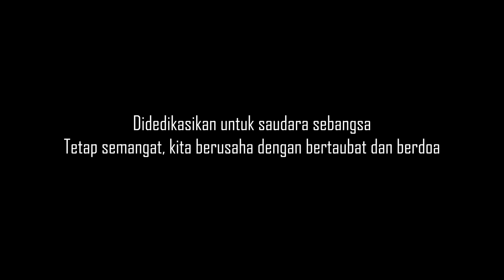Derita Dunia (Puisi COVID-19) - Muhammad Ramzi Daffa Taslimin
Puisi tentang COVID-19 dalam salah satu karyanya berjudul Derita Dunia Oleh Muhammad Ramzi Daffa Taslimin Kelas 8 Ibnu Jauzi Peraih Juara 1 Lomba Baca Puisi tingkat Provinsi tahu  2019.